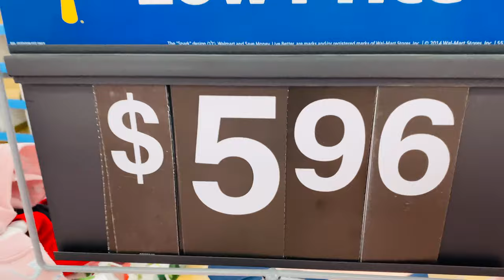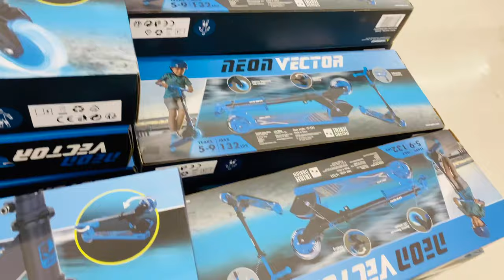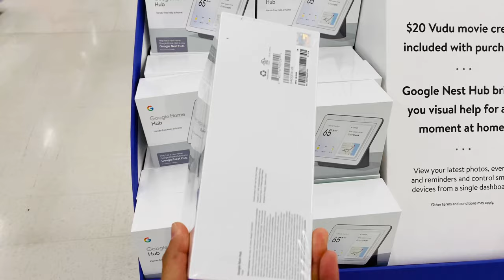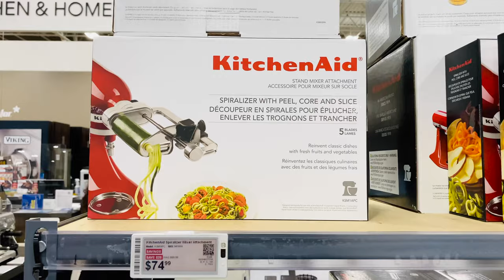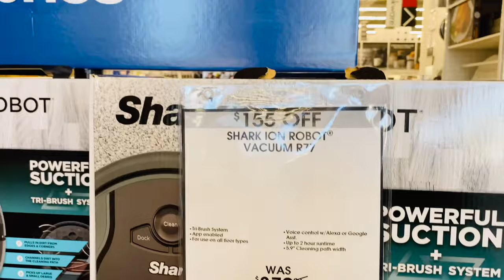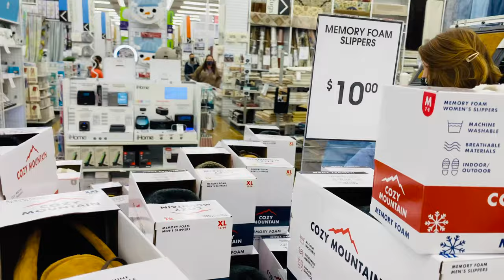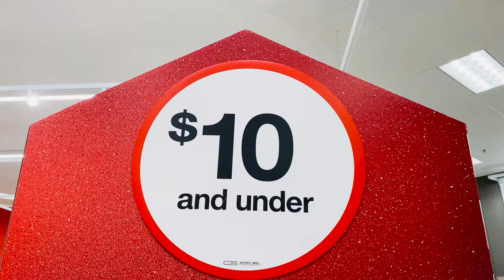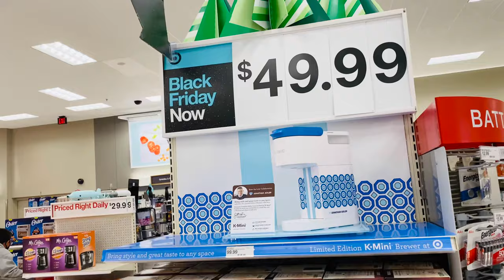BLACK FRIDAY 2020 | DEALS AND SALE | THE KIRKTHEL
Here is our Black Friday 2020 experience during the pandemic. You can see how people follow the CDC guidelines in in-person shopping and we noticed that most of the people are also cautious to protect themselves by doing the online shopping.

we visited a few stores to check what are their deals and highly promoted sales.

EQUIPMENT USED
***Equipment used***

MOST MENTIONED BRANDS AND PRODUCTS
Amazon
Walmart
Apple
Kohl’s
Best Buy
Target
iPhone
GalaxyS5
Samsung
Microsoft